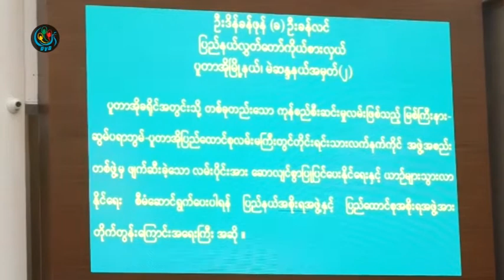DVB - ပူတာအုိမွ တုိင္းရင္းသားလက္နက္ကုိင္မ်ား ဖ်က္ဆီးခဲ့တဲ့လမ္းကုိ ျပန္လည္ျပင္ဆင္ေရး အဆုိတင္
DVB TV -  ျမစ္ၾကီးနား - ပူတာအို - ဆြမ္ပရာဘြမ္ ျပည္ေထာင္စုလမ္းမႀကီးမွာ တိုင္းရင္းသားလက္နက္ကိုင္အဖြဲ႔တစ္ဖြဲ႔က ဖ်က္စီးခဲ့တဲ့ လမ္းပိုင္းကို ျပင္ဆင္ထိန္းသိမ္းေရးနဲ႕ ပတ္သက္တဲ့အဆုိကို အေရးၾကီးအဆိုအျဖစ္  ကခ်င္ျပည္နယ္လႊတ္ေတာ္မွာ တင္သြြင္းခဲ့ပါတယ္။ ႔၊ဒီသတင္းကိုေတာ့ေဒၚသင္းသင္းႏြယ္ကသတင္းေပးပို႔ထားပါတယ္။